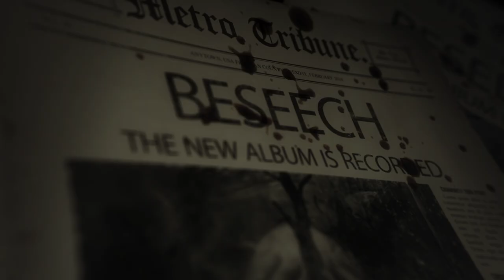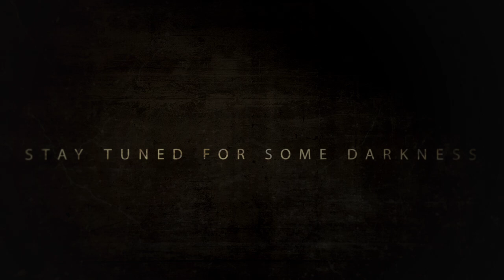Beseech Album Teaser 2015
Experience a glimpse of the upcoming Beseech album. Label and release date TBA.